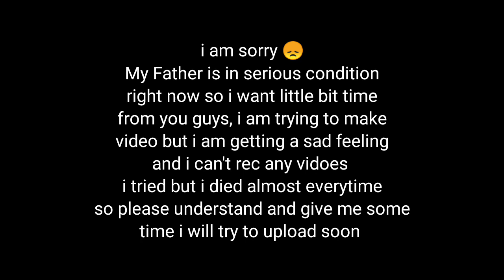SORRY!!! 😞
Track

© Copyrights ©
This is a right you have, and I respect it.